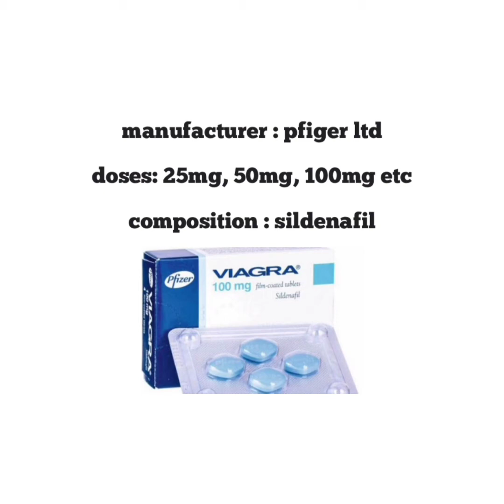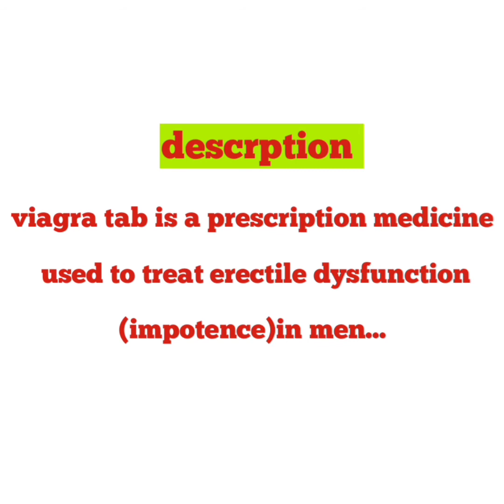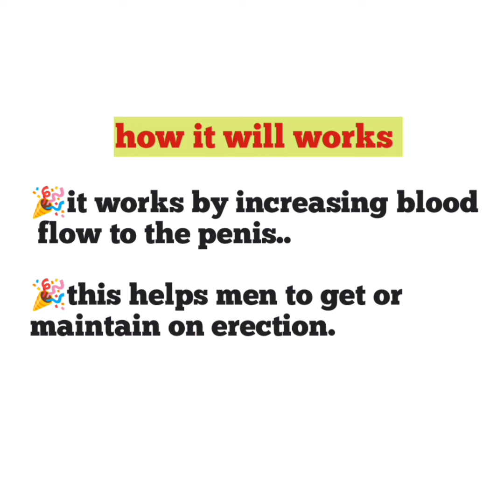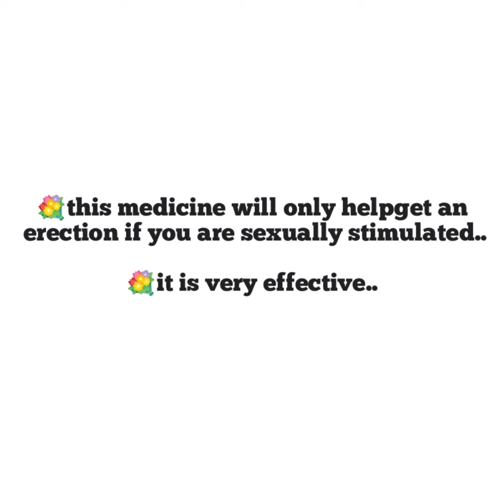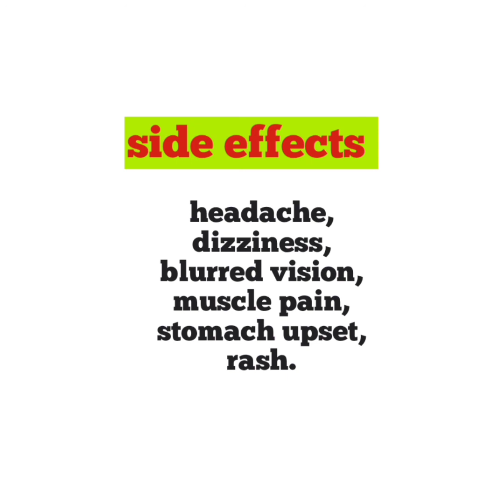viagra tablet full information indetail....